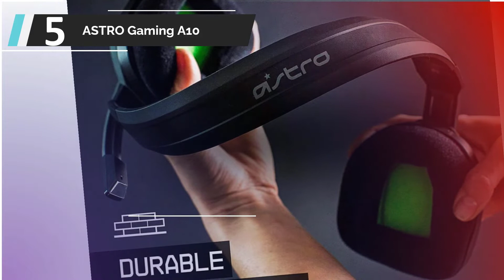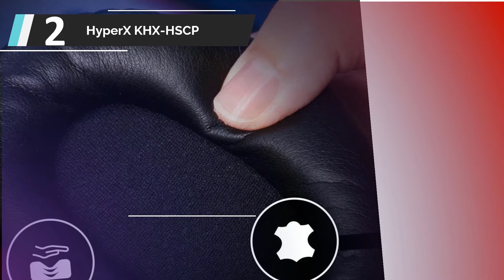✅ Migliori Cuffie Gaming Economiche 2022 - (Top 5)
L'elenco di 5: Migliori Cuffie Gaming Economiche 2022

1. Corsair HS70 PRO

2. HyperX KHX-HSCP

3. PDP Cuffie Wireless

4. Corsair HS50 Pro

5. ASTRO Gaming A10